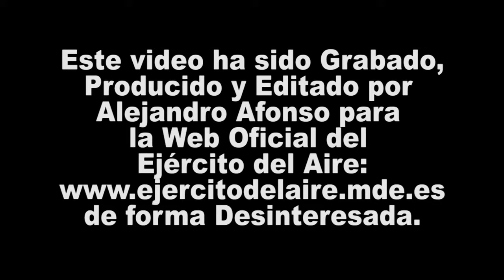(HD) Spotter's Day DACT 2011. Ejercito del Aire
In February 2011, at Gando Air Base in the Canary Islands, the Spanish Air Force (Ejercito del Aire) carried out an exercise called DACT (Dissimilar Air Combat